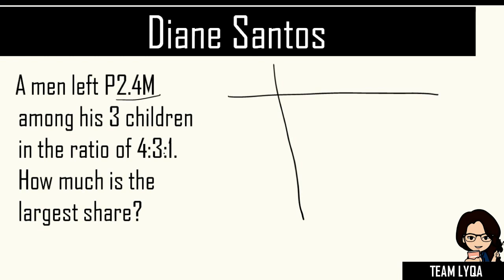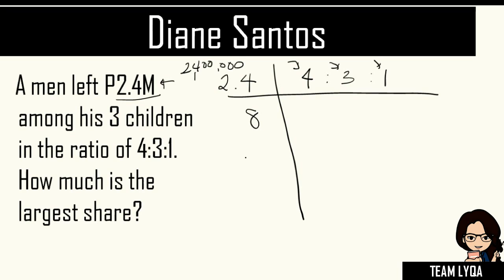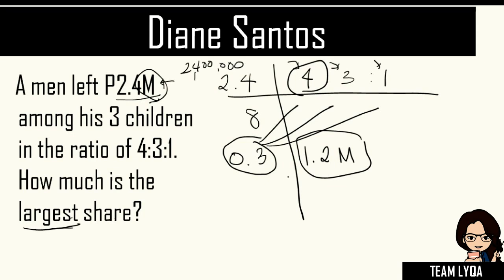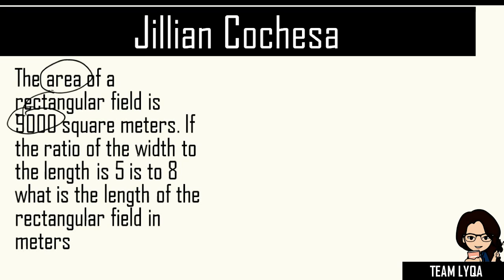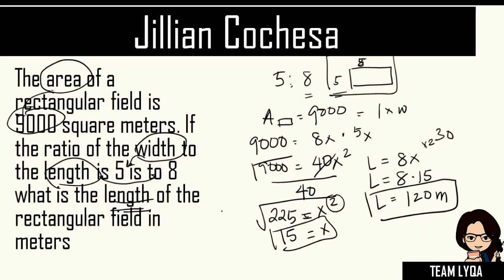By Request 1: Ratio Problems - Civil Service Exam Review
Thank you, Diane and Jillian, for sending these questions in.

In this video, I answer three different word problems that involve ratio and proportion.

Be an Official Team Lyqa member. Get updates and other important information by registering here: Registration Form:

Happy learning!